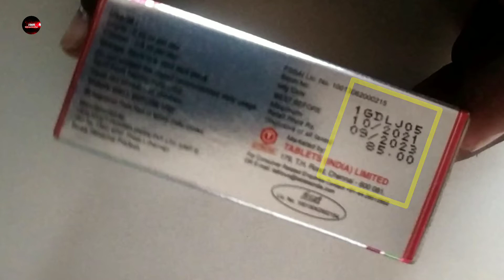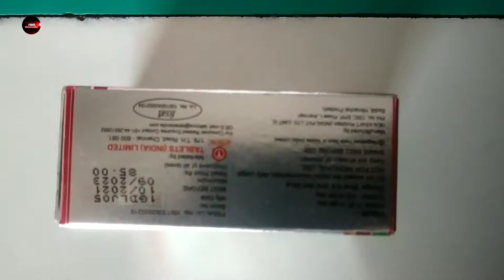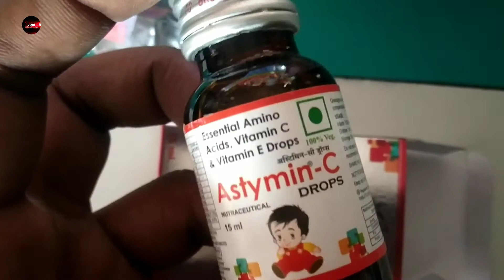Astymin C Drops Use For Babies In Hindi | Essential Amino Acids Vitamin C & E | Amino Acids Kya Hai